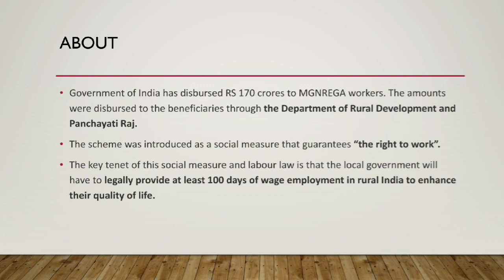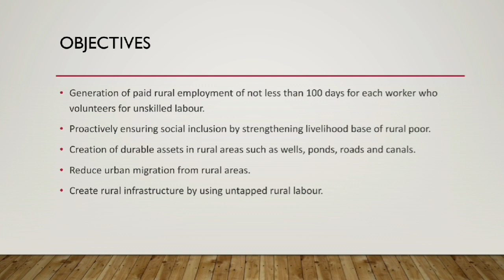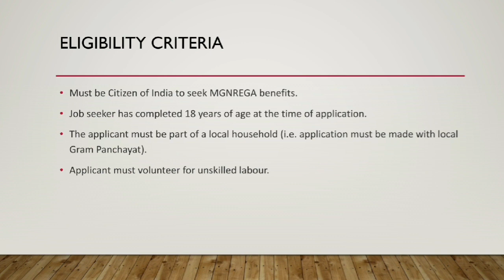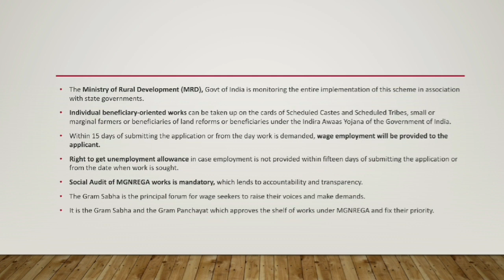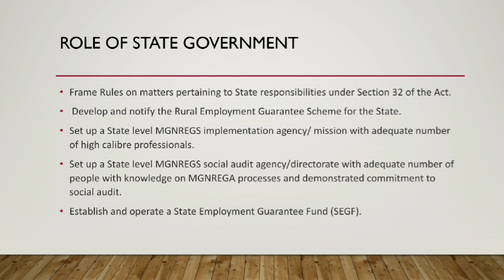MGNREGA | Mahatma Gandhi National Rural Employment Guarantee Act | MGNREGS | Government Schemes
This video explains the Mahatma Gandhi National Rural Employment Guarantee Act in detail.